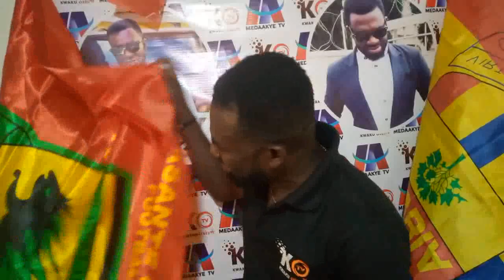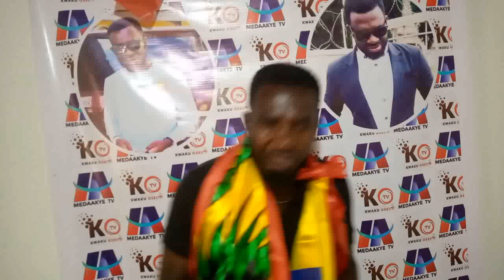JUSTIN; HEARTS VS KOTOKO DATE IS OUT. .. KOTOKO 3 PLAYER'S SHORTLIST FOR PLAYER OF THE MONTH...